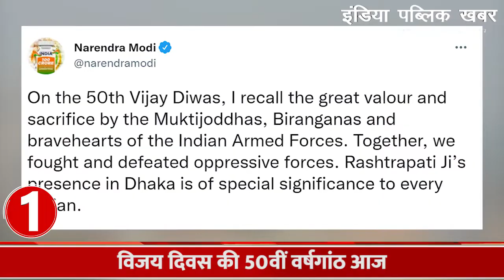Women's Legal Marriage Age : लड़कियों की शादी की उम्र बढ़ाने का प्रस्ताव मंजूर | India Public Khabar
विजय दिवस की 50वीं वर्षगांठ आज, प्रधानमंत्री नरेंद्र मोदी और गृह मंत्री अमित शाह ने वीर सैनिकों को नमन किया, रक्षा मंत्री राजनाथ सिंह ने भी बहादुर सैनिकों के शौर्य को किया याद, मोदी कैबिनेट ने लड़कियों की शादी की उम्र बढ़ाने के प्रस्ताव को दी मंजूरी, शादी की न्यूनतम उम्र सीमा जल्द ही 18 से बढ़ाकर की जा सकती है 21 साल, इससे जुड़े बिल को संसद के इसी सत्र में पेश किए जाने की संभावना,देश में कोरोना के नए वेरिएंट ओमिक्रॉन के मामलों में आई तेजी, महाराष्ट्र और केरल में बीते दिनों 4-4 नए मामले हुए दर्ज, तमिलनाडु में भी एक मामला आया सामने, देश में अब तक ओमिक्रॉन के मामलों की कुल संख्या 73 हुई

Today, the 50th anniversary of Vijay Diwas, Prime Minister Narendra Modi and Home Minister Amit Shah saluted the brave soldiers, Defense Minister Rajnath Singh also remembered the bravery of the brave soldiers, Modi cabinet approved the proposal to increase the age of marriage of girls The minimum age limit for marriage may soon be increased from 18 to 21 years, the bill related to this is likely to be introduced in the same session of Parliament, the rise in cases of new variants of corona in the country, Omicron, in Maharashtra and Kerala 4-4 new cases were registered in the past, one case also came up in Tamil Nadu, so far the total number of Omicron cases in the country is 73.